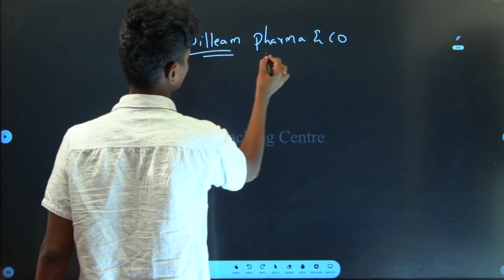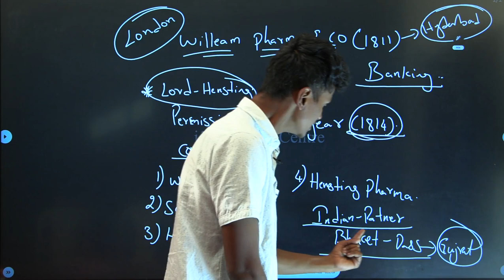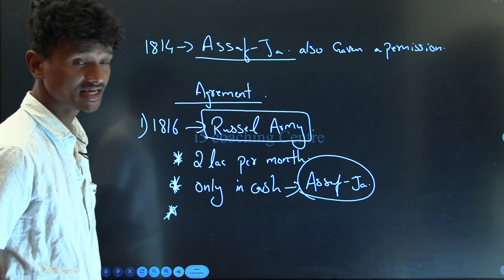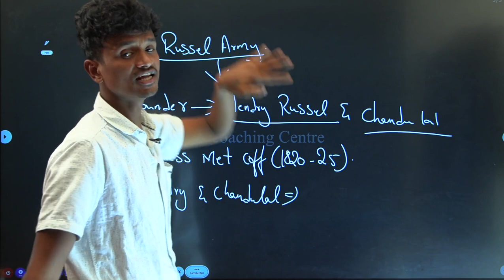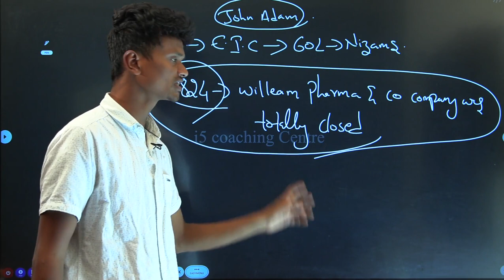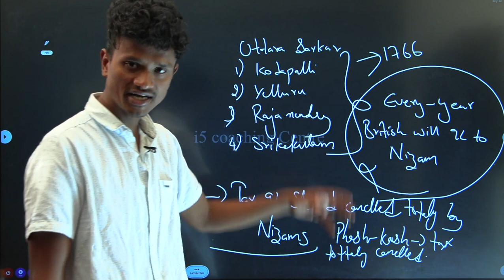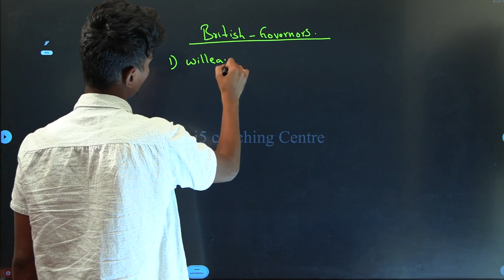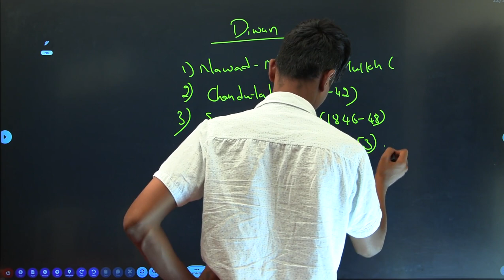నిజామ్స్-6 || Nizams || telangana history